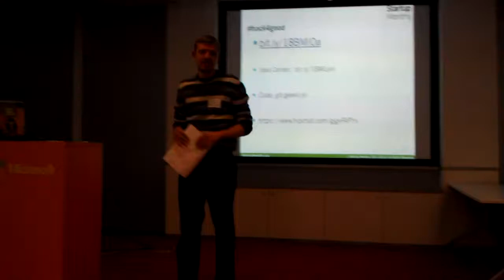hack4good 2013 Ukraine Kyiv #8